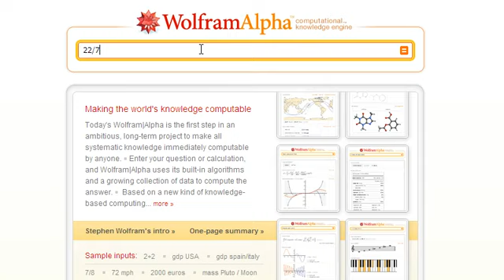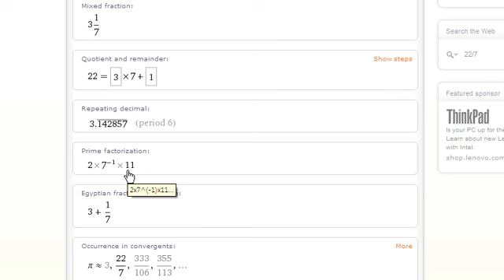Screencast by @pegasusroe from Screenr.com